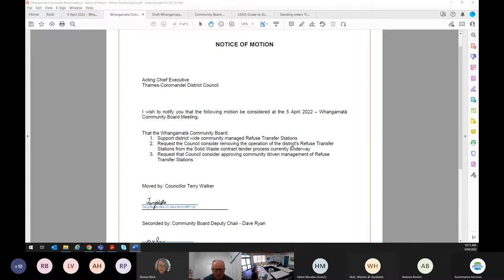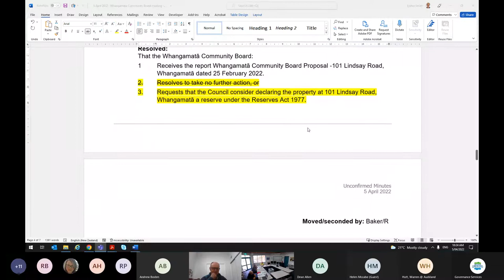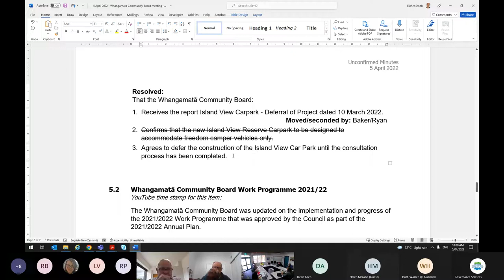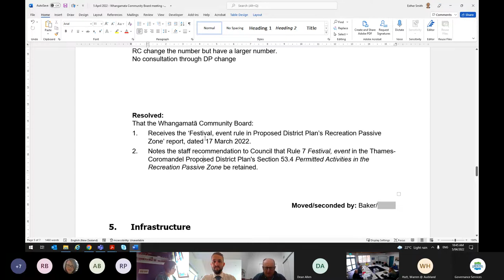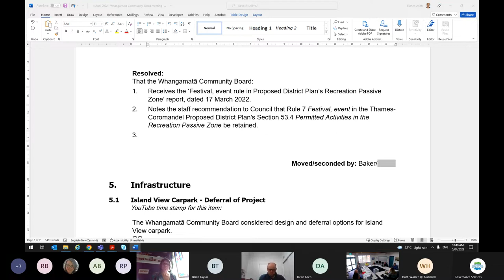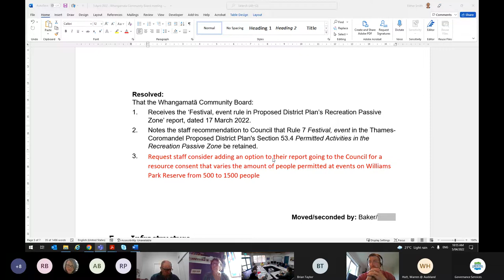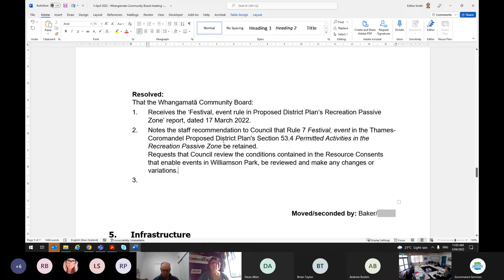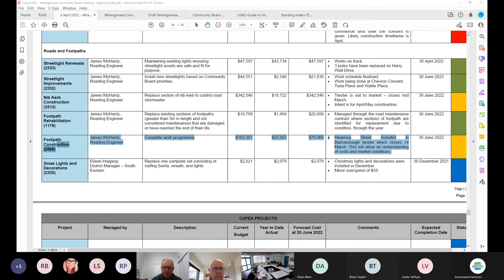5 April 2022 - Whangamatā Community Board - Meeting Recording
The Whangamatā Community Board met on 5 April 2022, here is the recording of that meeting.

0:00:00 - 1.1 Apologies, 1.2 Items not on the agenda, 1.3 Conflict of interest, 1.4 Minutes for confirmation, 1.5 Public forum
0:13:31 - 2.1 Request to change the purpose of approved retained 2020/2021 Community Grant Whangamatā Community Gardens
0:13:31 - 2.2 Whangamatā Community Board Liaison Representative Whangamatā Wastewater Treatment Plant Community Liaison Group
0:14:49 - 2.3 Notice of Motion Management of Refuse Transfer Stations
0:16:21 - 2.4 Draft 2022/2023 Annual Plan Whangamatā Community Board Submission
0:22:29 - 3.1 New Grazing Lease Latham Family Trust 446 Onemana Drive, Onemana
0:23:05 - 3.2 Whangamatā Community Board Proposal 101 Lindsay Road, Whangamatā
0:31:53 - 4.1 Festival, event rule in Proposed District Plan’s Recreation Passive Zone
0:25:54 - 5.1 Island View Carpark Deferral of Project
(4.1 was considered after this juncture)
1:05:00 - 5.2 Whangamatā Community Board Work Programme 2021/22
1:12:54 - 6.1 Whangamatā Community Board Action Schedule
1:13:03 - 6.2 Members' Reports

Copies of agendas, reports and minutes are available or at Council offices by request.